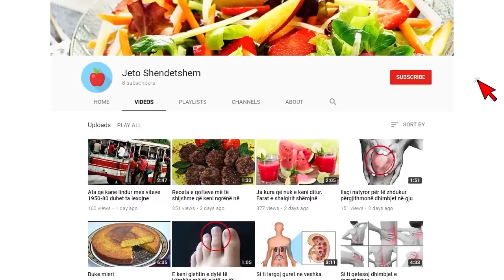Franca dhe Gjermania marrin vendimin, kthejnë me qindra shqiptarë në Atdhe, mes tyre fëmijë arsyeja